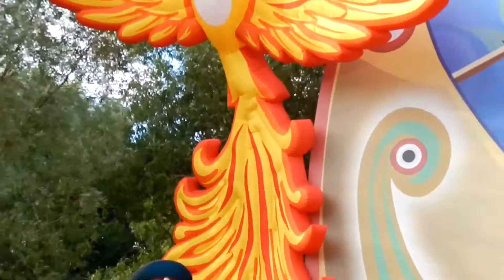Русское поле. Алексей Петрухин и Большой хор, Гимн Фестиваля Русское поле, Коломенское, 20.07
Автор музыки: Алексей Петрухин
Автор слов : Александр Шаганов